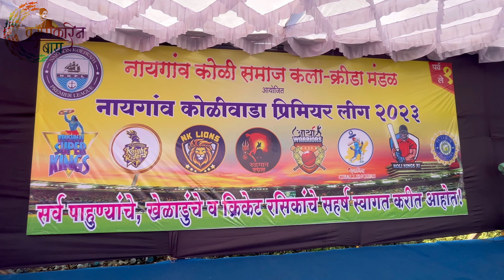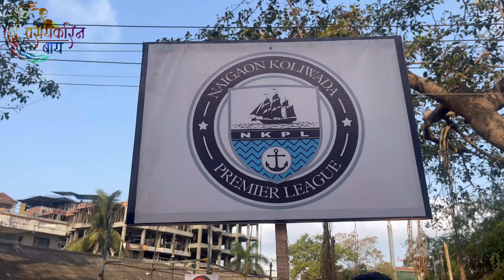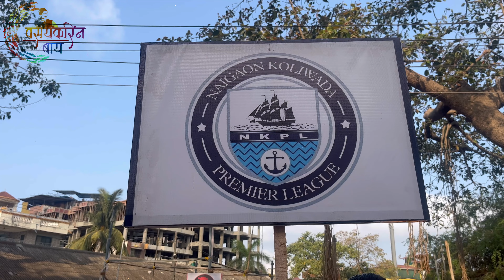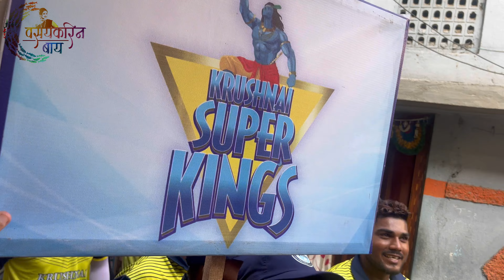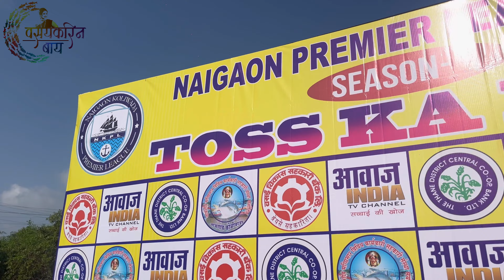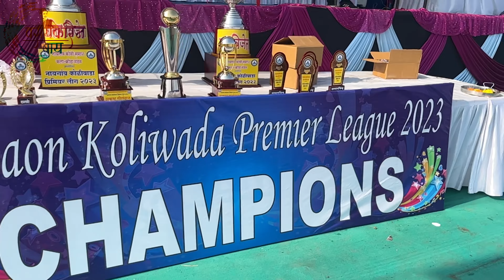Naigaon koliwada premier league😍